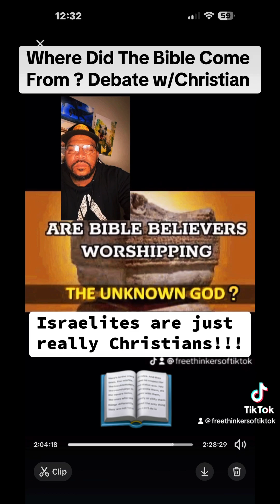Where Did The Bible Come From ? Debate w/Christian